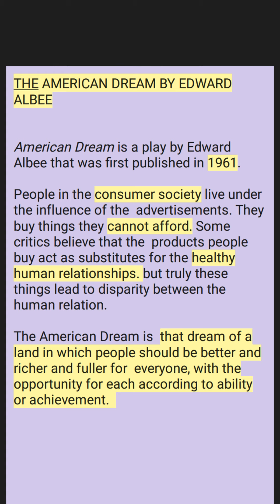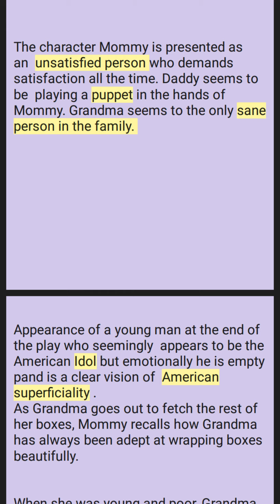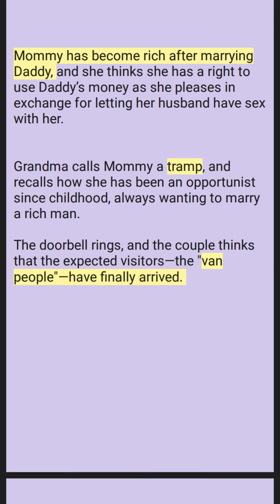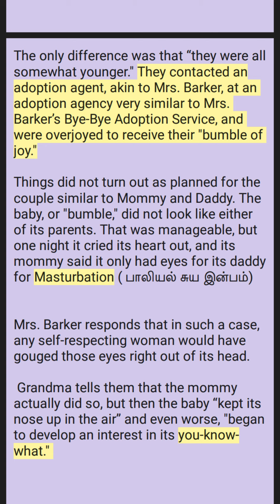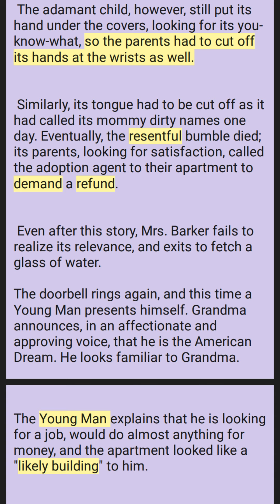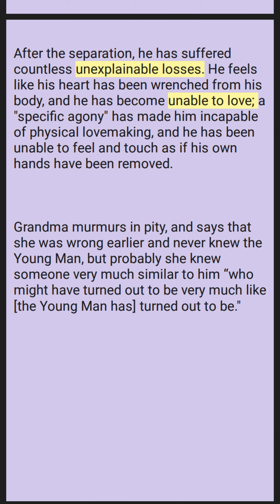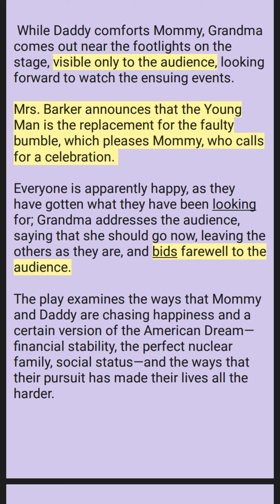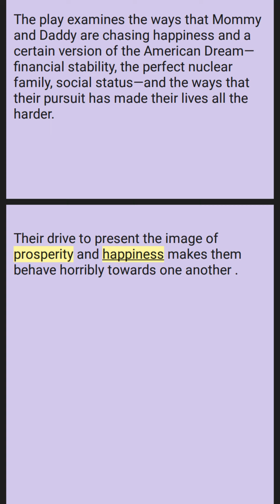THE AMERICAN DREAM BY EDWARD ALBEE SUMMARY IN TAMIL AND ENGLISH